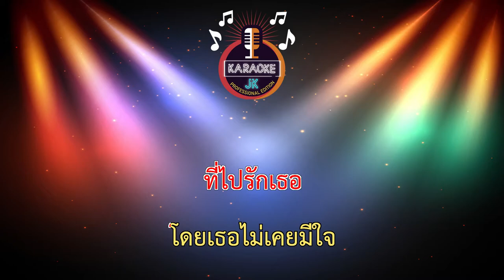เนื้อไม่ได้กิน (65-Em) - วงมอค่า 【 Cover By คาราโอเกะดนตรีสด 】